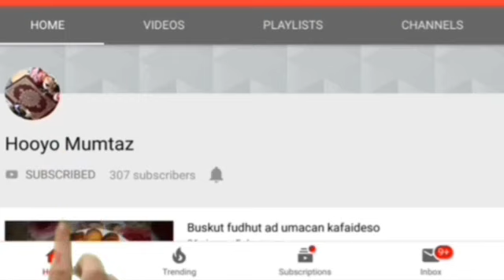Casha shidhan ad u macan kafaidesi wacan